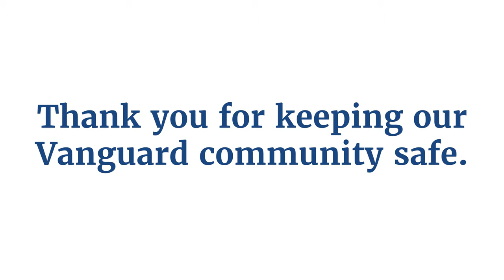Vanguard Your Health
ASU-Beebe faculty, staff, and students share why they chose to get the COVID-19 vaccine.

✅ Apply today!